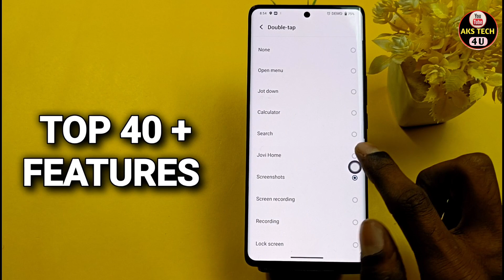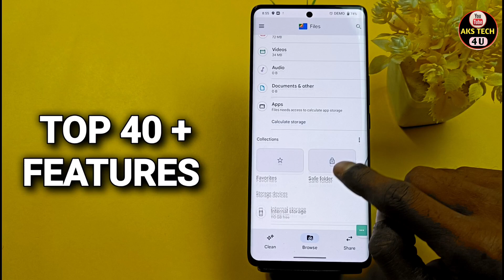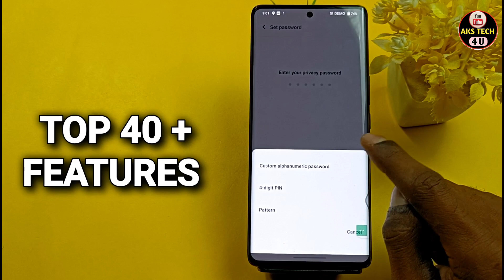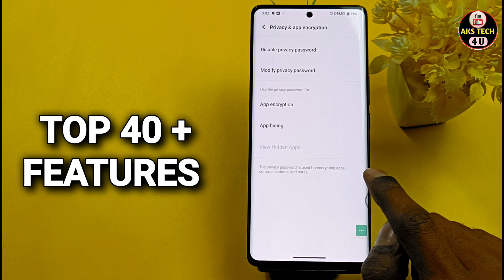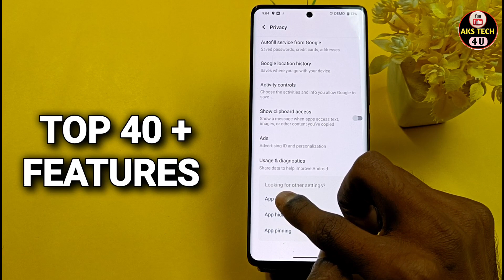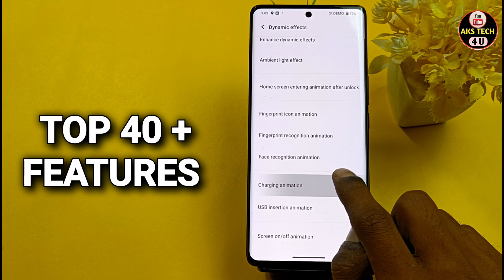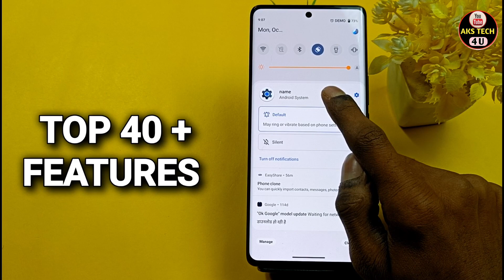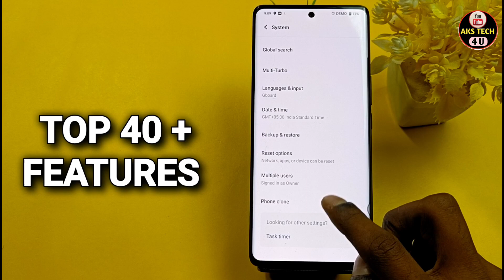Vivo V29 Top 40 Smart Features | Vivo V29 Top 40 Hidden features | VIVO V29 Tips & Trick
Vivo V29 Top 40 Smart Features | Vivo V29 Top 40 Hidden features |

‌AksTech4u, Vivo V29 tips and tricks,Vivo V29 Smart features,Vivo V29 Smart features in Hindi,
Vivo V29 hidden features,Vivo V29 top 10 features,Vivo V29 settings,Vivo V29 all features,
Vivo V29 spacial features,Vivo V29 best features,
Vivo V29 tips and tricks Hindi,Vivo V29 top features,hidden features of Vivo V29,
tips and tricks of Vivo V29,Vivo V29 call recording